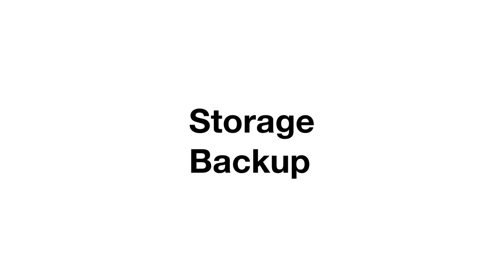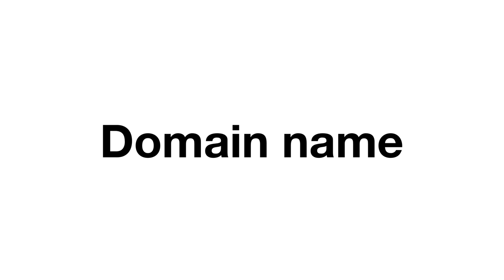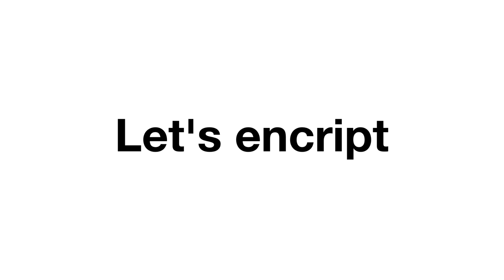WEB2-Home server-10.수업을 마치며